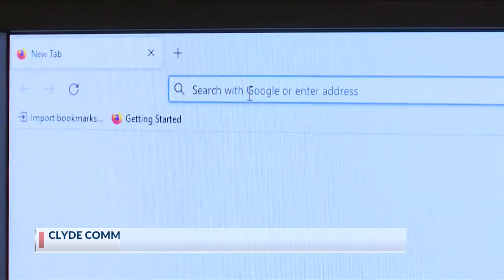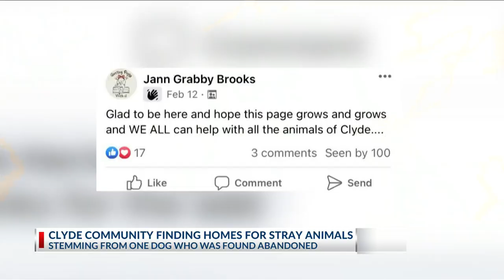Dog dumped in Clyde leads community to band together, finding homes for all strays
CLYDE, Texas (KTAB/KRBC) - A dog who was dumped on the side of the road in Clyde has been the object of a lot of attention, leading to a community movement to help stray animals in the city.